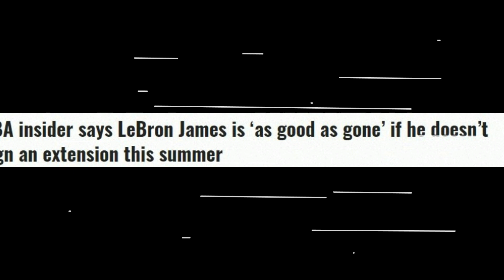Jusko! Lebron James trade ibibigay sa offseason! Embiid mapangahas ang inamin kay Ben Simmons!